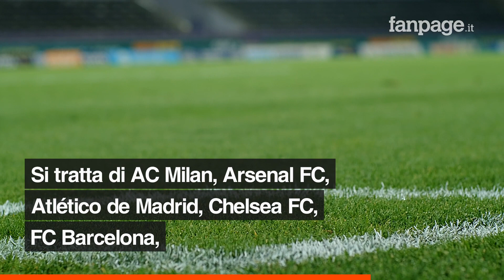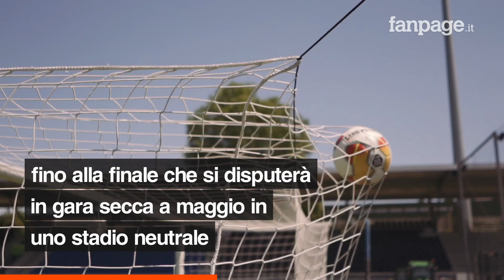Superlega Europea di calcio: quando inizia e come funziona la nuova competizione continentale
La Superlega Europea del calcio è realtà. L’annuncio ufficiale della creazione di una nuova competizione continentale arriva da parte delle 12 squadre partecipanti, tra cui Juventus, Inter e Milan, al termine di una giornata convulsa nei palazzi del calcio europeo, sconvolto da un terremoto di portata storica. Scontro frontale con l’Uefa ad un giorno dal comitato esecutivo che doveva approvare il nuovo format della Champions League.